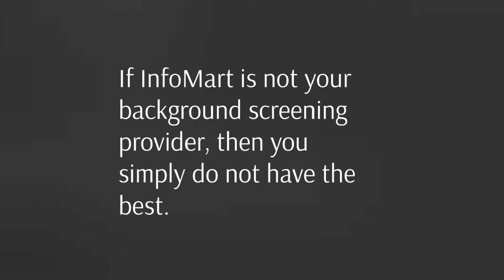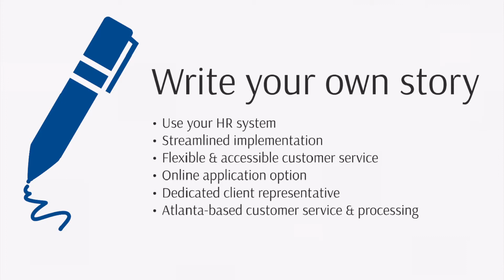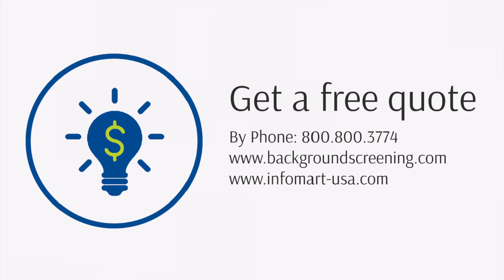Is Marty really a good hire?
Don't be fooled for bogus credentials. Let InfoMart help you pick the right candidate!